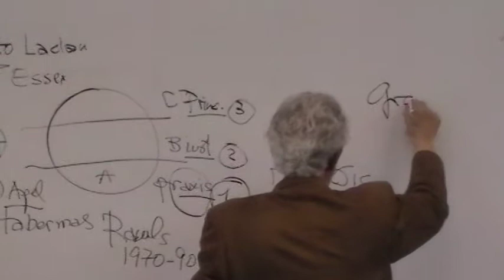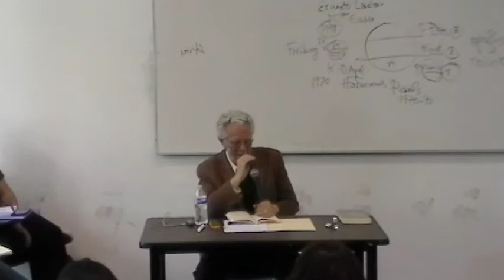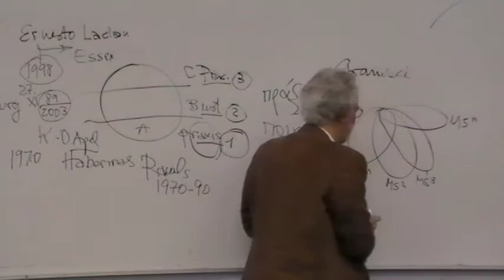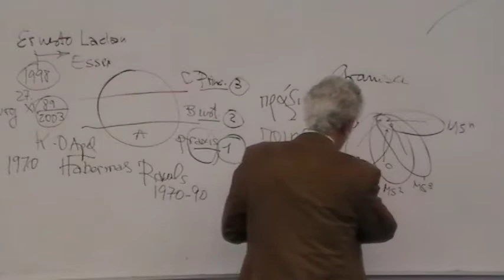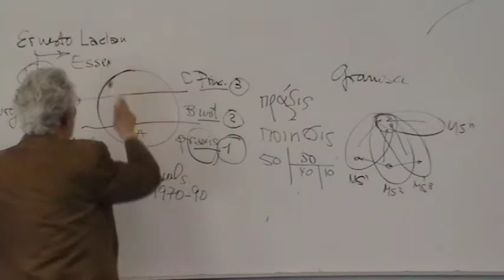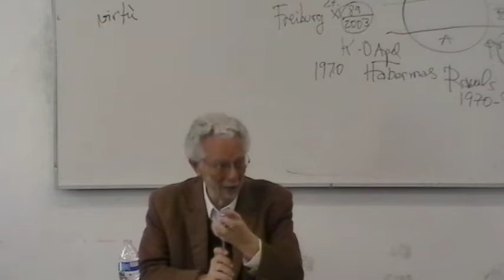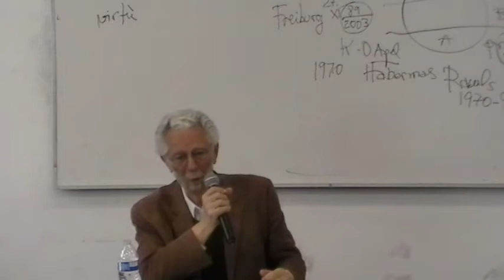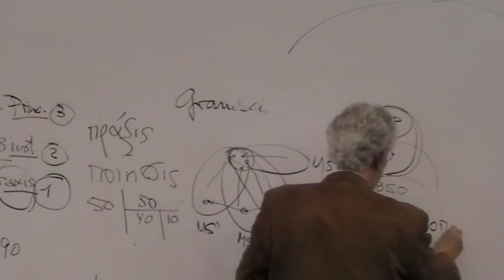28 agosto 2019 3era. parte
Sesión de Cátedra Extraordinaria "Política latinoamericana de la liberación por el Dr. Enrique Dussel en la Facultad de Filosofía y Letras de la UNAM